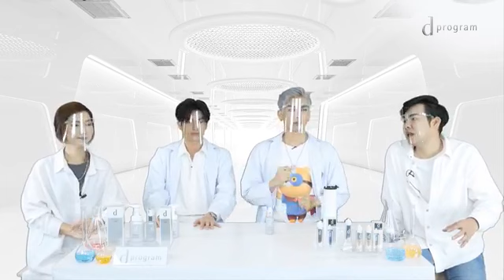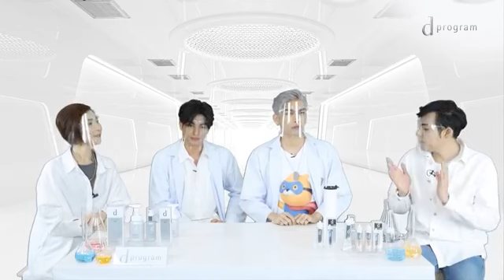210117 MewGulf - d program Brand Day Live